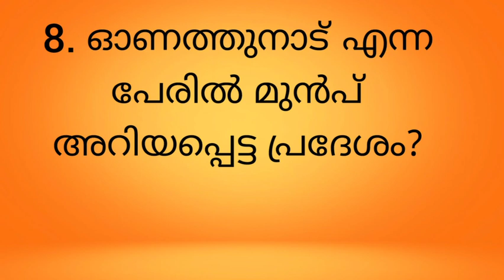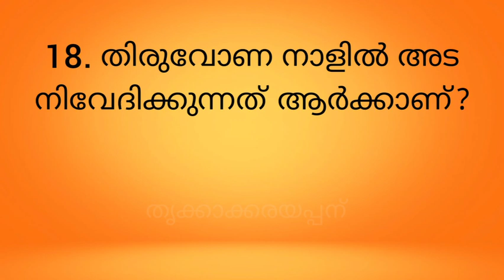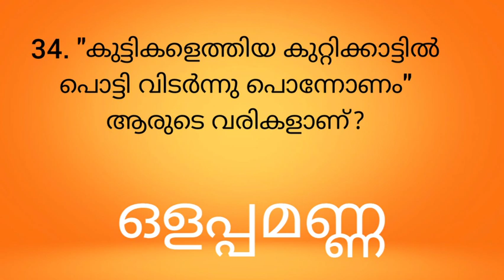ഓണക്വിസ്(onam quiz )onam quiz in malayalam ചോദ്യങ്ങളും ഉത്തരങ്ങളും